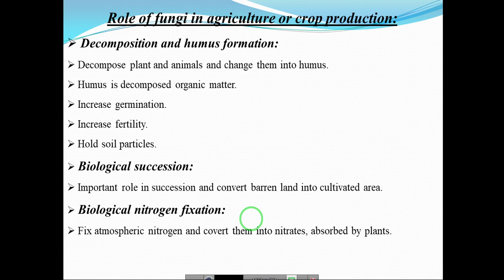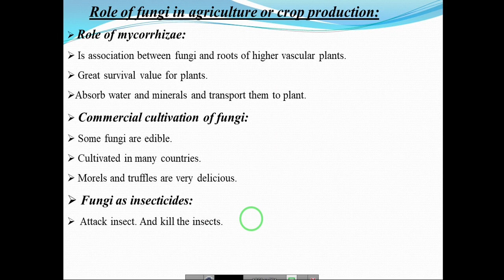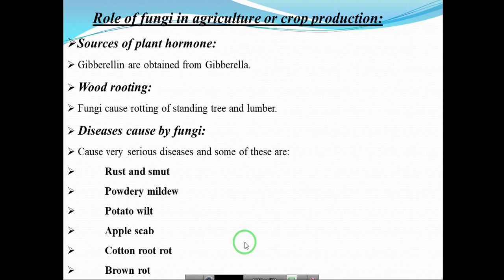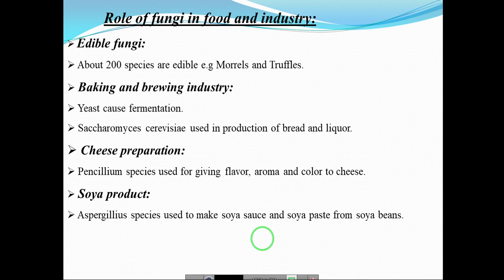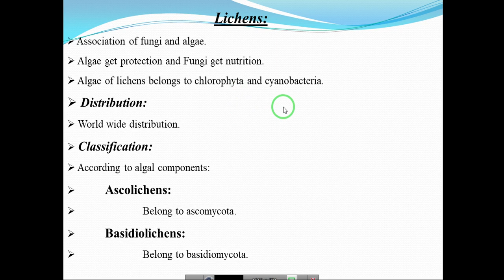Economic importance of Fungi